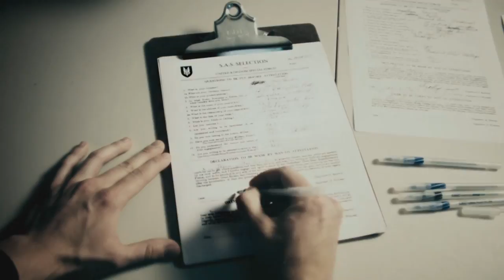Call of Duty Modern Warfare 3 | Find Makarov | Live Action Trailer | 720